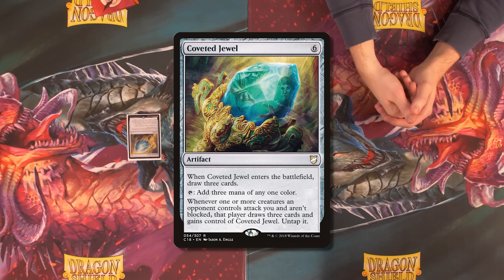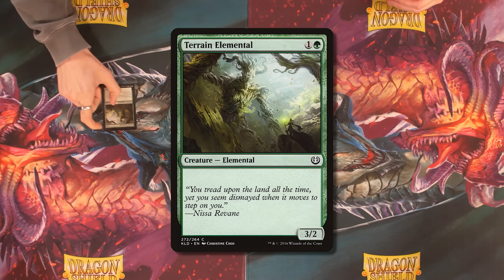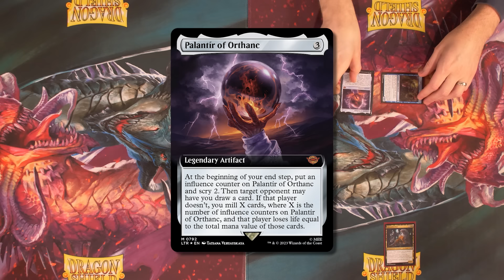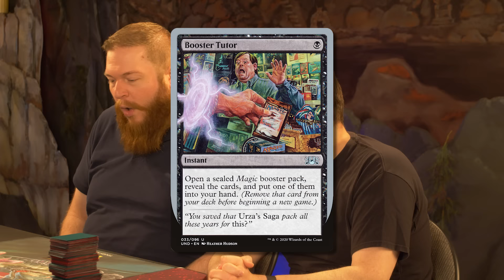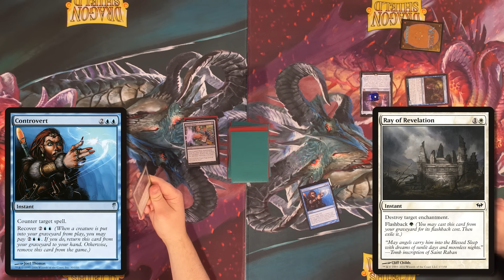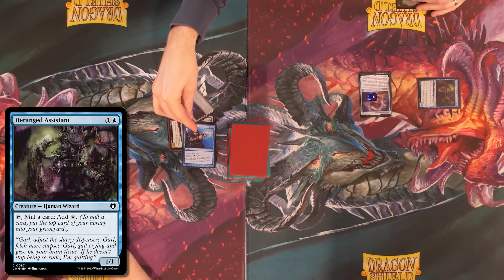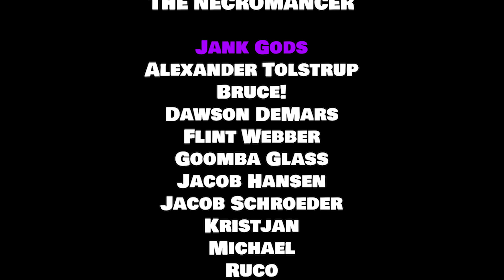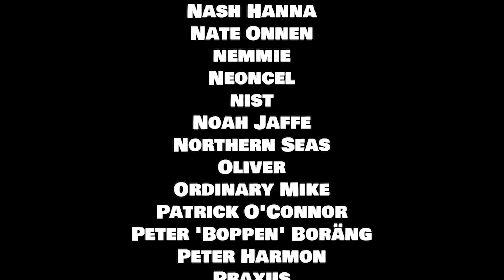Magic Judge Plays Judge's Tower (Tower Tuesday #5) | Magic: The Gathering Gameplay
JUDGE'S TOWER RULES:
-Infinite Life (or players can have 20 life that resets every turn)
-Infinite Mana
-If you CAN/MAY do something, you MUST do something. As soon as you are able to do it.
-Activated abilities must be activated ONCE per turn.
-X is always 3.
-Players share a library and a graveyard.
-If you break any of these rules, miss a trigger, etc...you lose.

Special thanks to Tam at Coral Sword in Houston for teaching us how to play :)